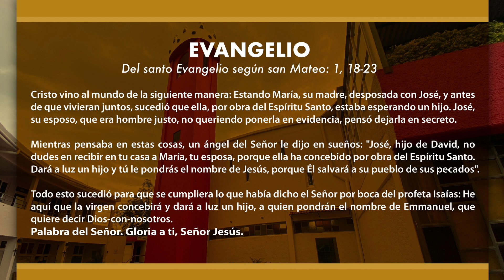Evangelio del día viernes 08 de septiembre de 2023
evangeliodeldia viernes 08 de septiembre de 2023
Pbro. Jairo José de Jesús Teco Fríais
Parroquia de Cristo Rey de Reyes
Zona I Decanato 4